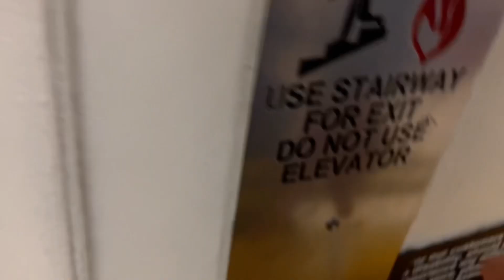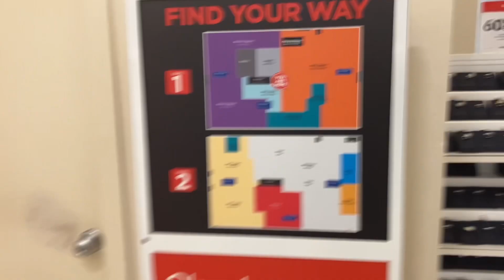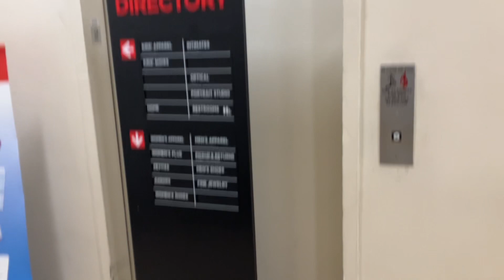EPIC FAIL! EMOTIONAL DAMAGE! Montgomery Hydraulic Elevator | JCP | Montclair Place | Montclair, CA